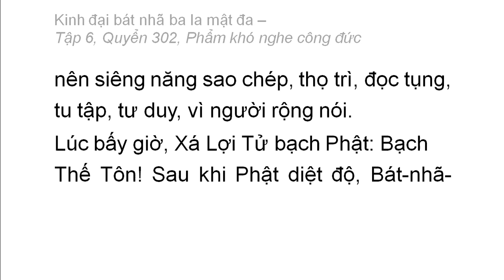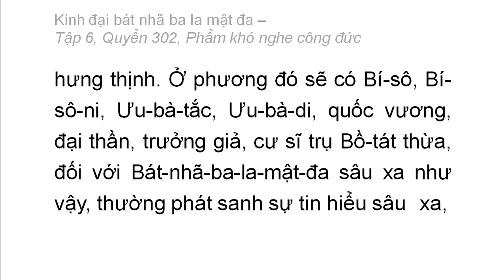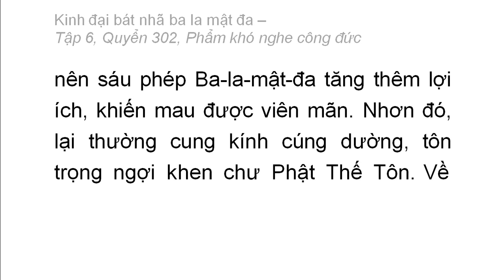Quyển 302: Kinh đại bát nhã ba la mật đa - Phẩm khó nghe công đức (rất hay) (302/600) (6)